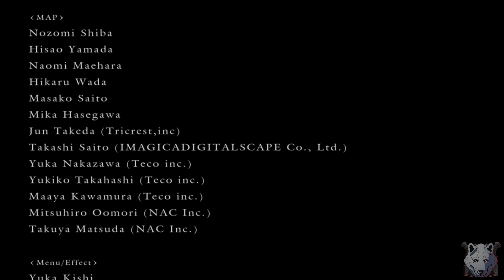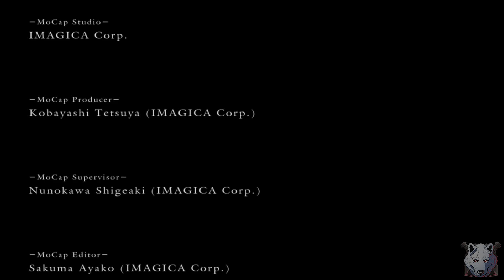Can you beat Dark Souls as Captain Falcon?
Futuristic race car driving bounty hunter vs Dark Souls? I think YES! Today we answer the question, can you beat Dark Souls as Captain Falcon? I really, REALLY wanted this to be a knee only run but...not yet. I'm too weak.

Timestamps:
00:00 Intro
01:03 run..starto?
04:12 run actually starto??
19:30 outro

I stream every Saturday and Sunday starting at 1 pm JST.